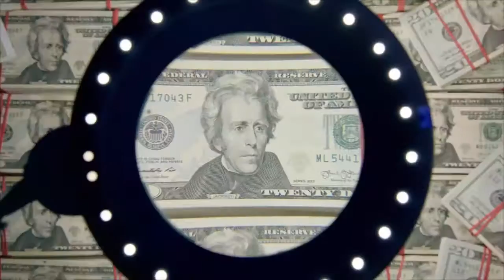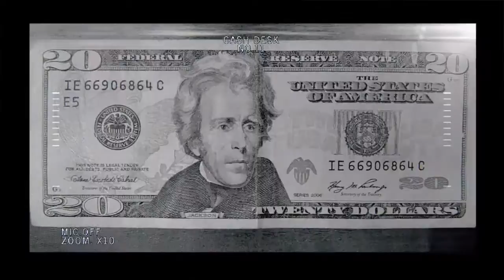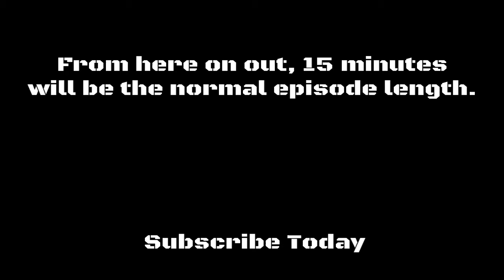Let's Play The Division: Part 1